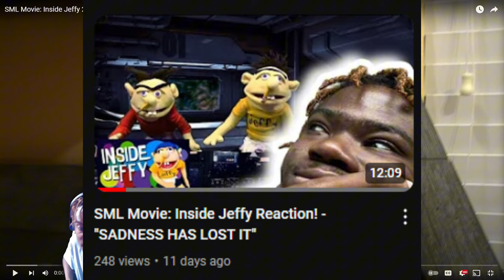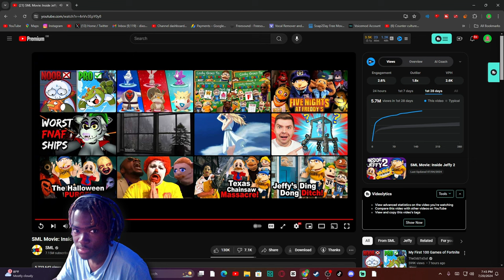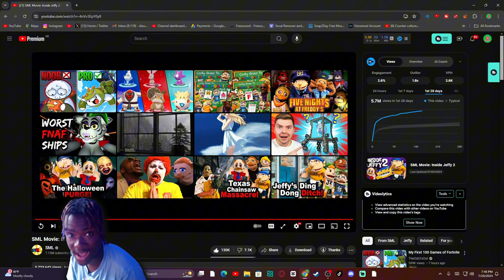SML Movie: Inside Jeffy 2 Reaction! - "RIP CODY FINGERS!!!"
SML Movie: Inside Jeffy 2 Reaction! - "RIP CODY FINGERS!!!" - BigRion16
Original Description
Jeffy's emotions going crazy!
TimeStamp
0:00 - Before The Reaction
0:15 - Intro
0:52 - Start Of Jeffy Day Reaction
6:25 - JR Blows Codys Hand Reaction
7:37 - Anxiety VS Zinc Reaction
14:51 - After The Reaction
16:02 - Outro